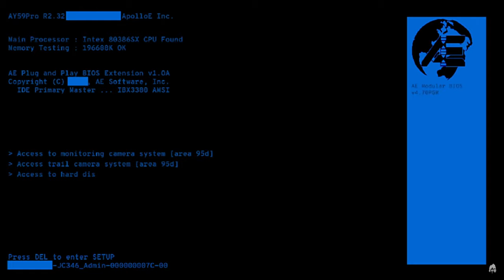Will Triceratops In The Isle Evrima Be A Good Or Bad Addition?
⏱️ Timestamps:

0:00 Talking
2:11 Triceratops Thoughts

I'm simply a small man with big dreams, hoping to make you laugh and enjoy your time spent on my channel! Have a great day, Ciao!

🦕 My The Isle Evrima Server name - Foreign Land - EU (Low Rules)
More info about the server in my Discord!

🖥️ My PC specs (If interested):
32.0 GB RAM
1TB SSD
2TB D
2TB E